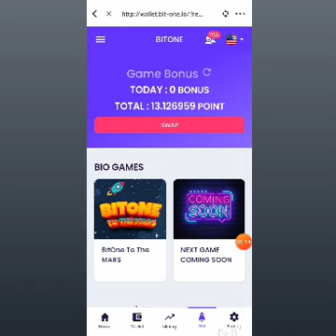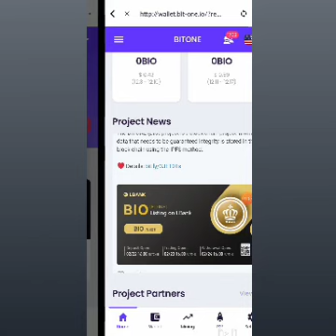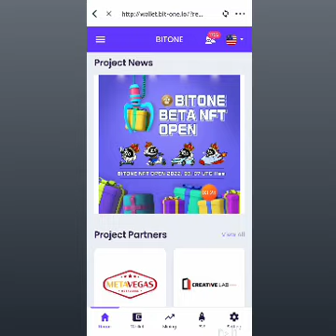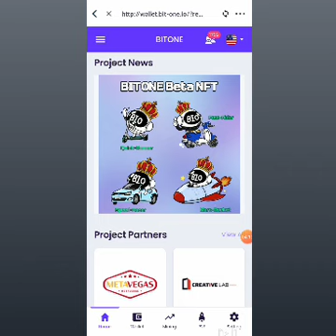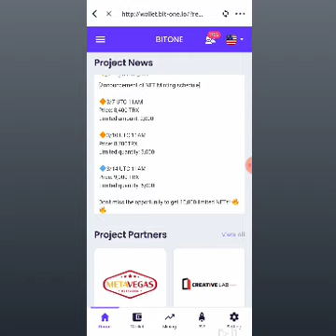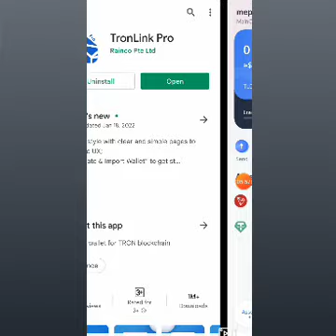BITONE | X2 TO X100 PRICE PROJECT | WILL BE LISTED SA 2 BIG EXCHANGES & MAY NFT PRESALE +P2E GAMING